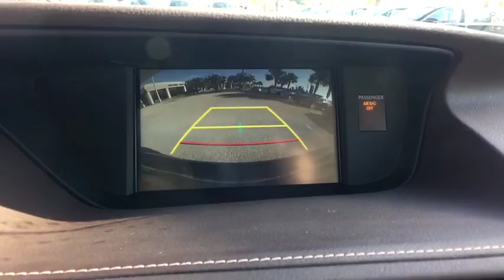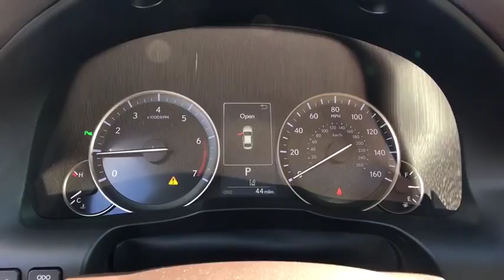2017 Lexus ES Orange Park, Fleming Island, Mandarin, St Augustine, FL LH2251014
New 2017 Lexus ES

2017 Lexus ES ES 350 - Stock#: LH2251014 - VIN#: JTHBK1GG0H2251014